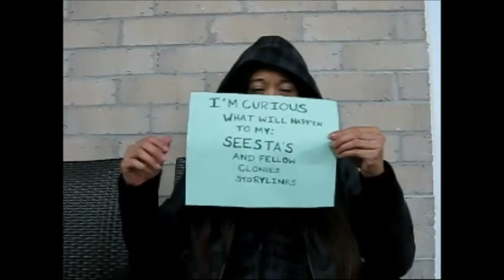SJ Ask to Renew Orphan Black